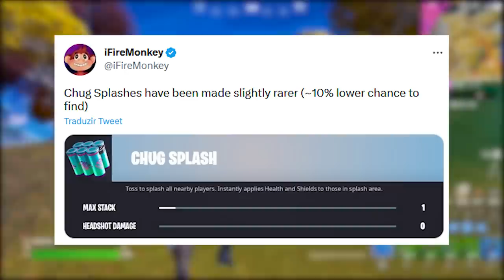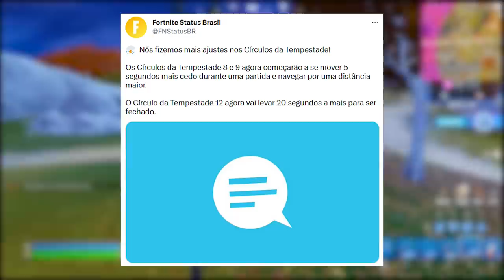FORTNITE - NOVO REEMBOLSO CRÉDITOS, VIÚVA NEGRA e MUDANÇAS?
Fala gurizada, nesse vídeo comento sobre novo reembolso no Clube com Rocket Pass, mudanças no Fortnite, skins mais usadas, skin rara e mais. Espero que gostem :)

Programa para editar: Adobe Premiere